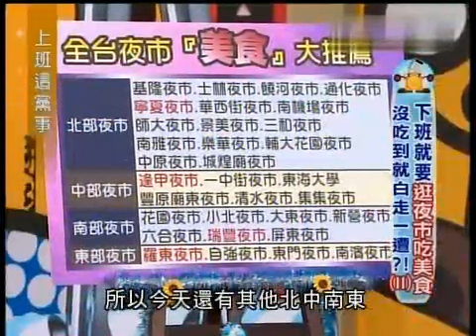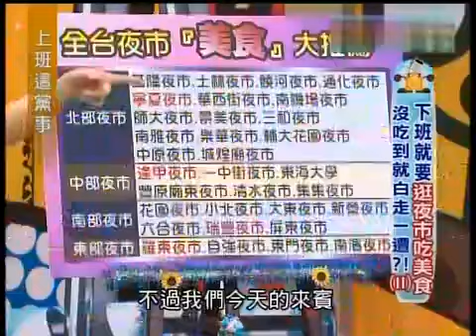上班這黨事 全臺夜市美食大推薦（精華集錦）